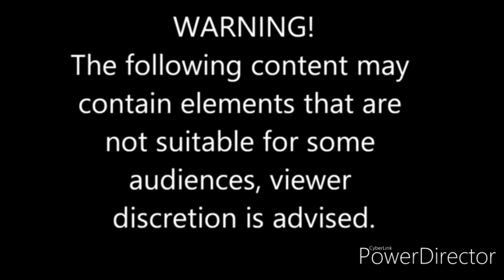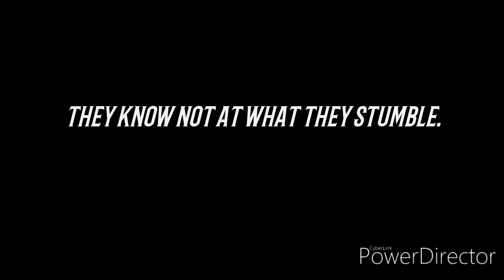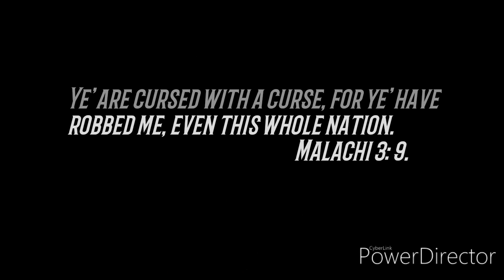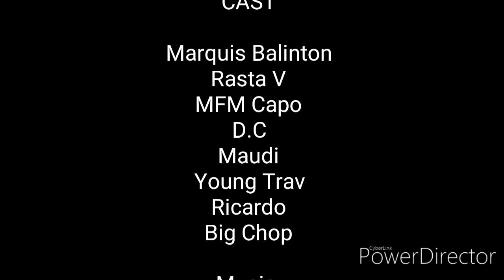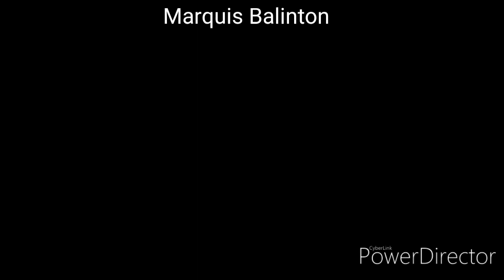"The Hustle" ( Hunters Point Mini Movie) Part 1. Dir by: Marquis Balinton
Written by Marquis Balinton
Gmb Productions Music and Film
Edited by Marquis Balinton
"The Hustle" short film
C.N.T mafia, MFM Capo, Rasta V, Kezebo
& Urban Haul Entertainment